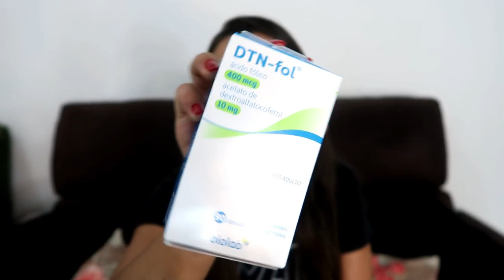DIÁRIO DE TENTANTE - COMO FOI O CICLO, PRÓXIMOS PASSOS